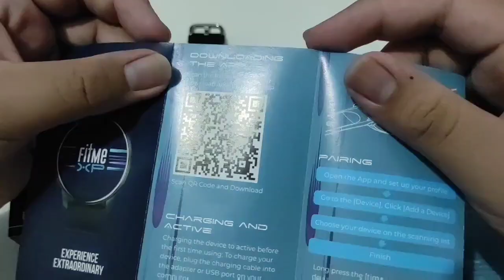BEDA 40RB! Vyatta FitMe XP atau FitMe Pro?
Jadi, kalian pilih yang mana nih?

Untuk layarnya FitMe Pro 1,4 inch sedangkan FitMe XP 1,3 inch, kedua smartwatch ini juga sudah memiliki IP rating yaitu IPX7.

Link pembelian FitMe Pro (sayangnya stok habis)

Timestamp:
00:00 Opening
00:11 Unboxing
00:59 In Depth Hands-On
02:32 Tampilan Menu
04:52 Charger
05:19 Tampilan di Tangan
05:45 Layar
06:00 Kesimpulan
06:40 Closing